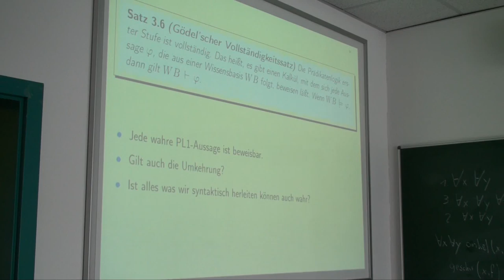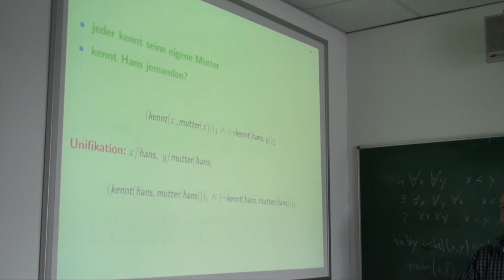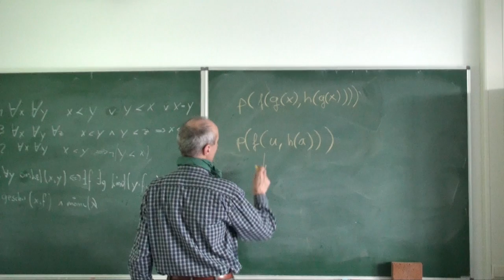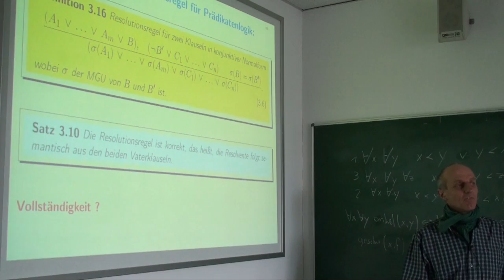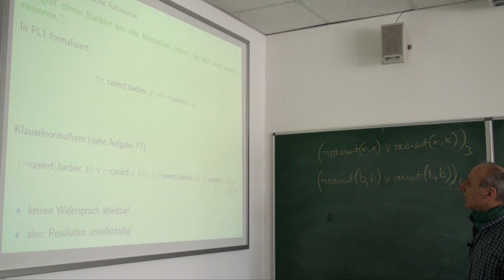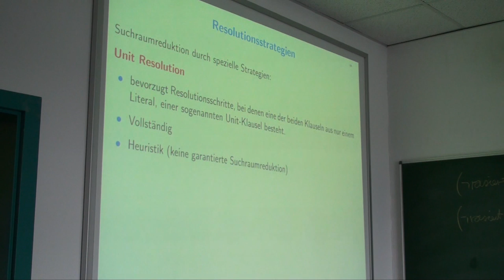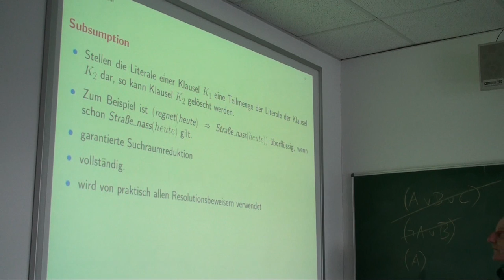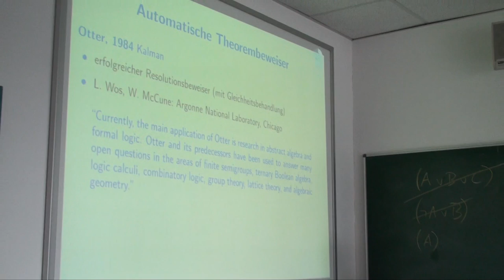Theoretische Informatik Vorlesung Nr. 5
Videoaufzeichnung der Vorlesung Theoretische Informatik Nr. 5 an der Hochschule Ravensburg-Weingarten vom 21. März 2013. Für die Vorlesung werden die Bücher "Theoretische Informatik" von Dirk W. Hoffmann und "Grundkurs Künstliche Intelligenz" von Prof. Wolfgang Ertel verwendet.

Die Themen der Aufzeichnung sind:

Prädikatenlogik erster Stufe
- Wiederholung
- Resolution 2:03